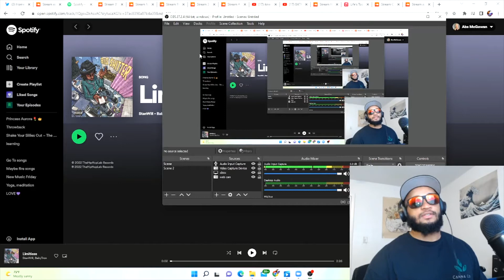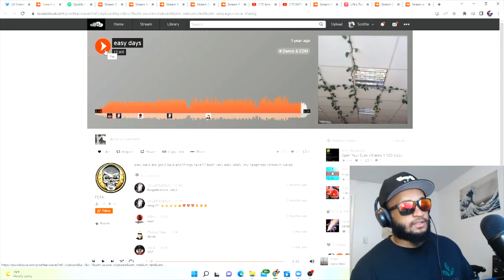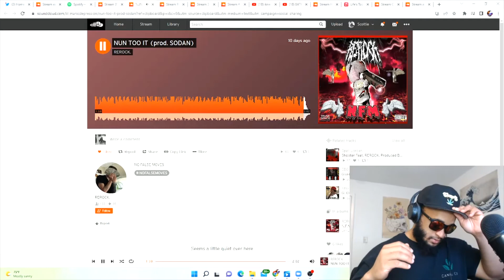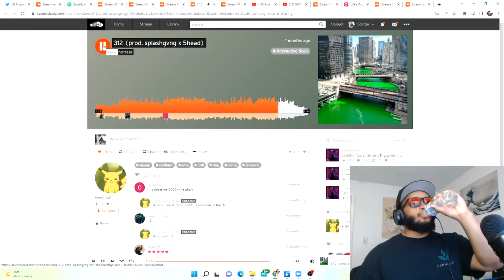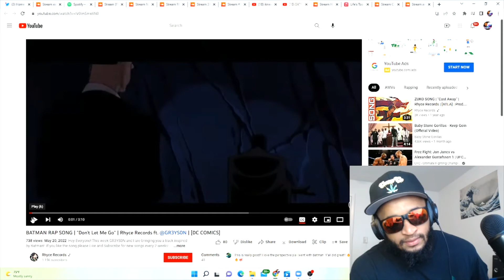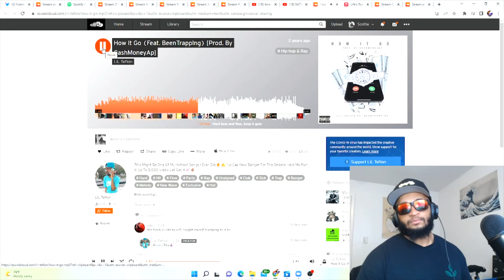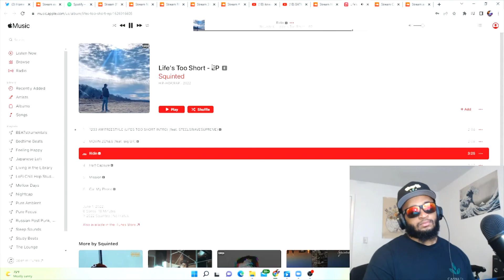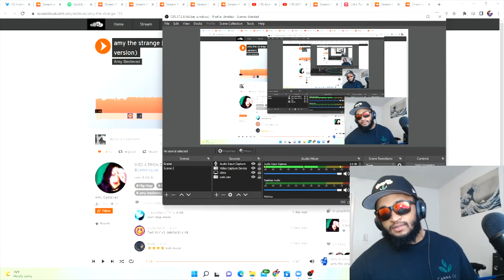Music Reactions/Reviews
Listening to yo music